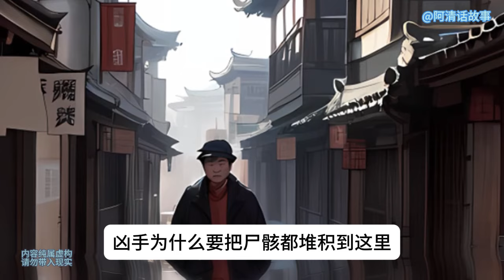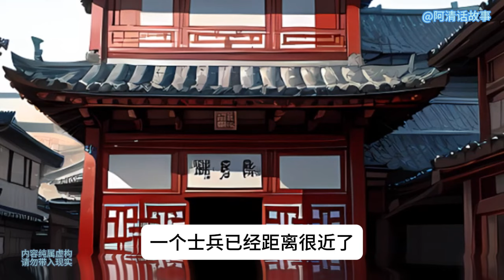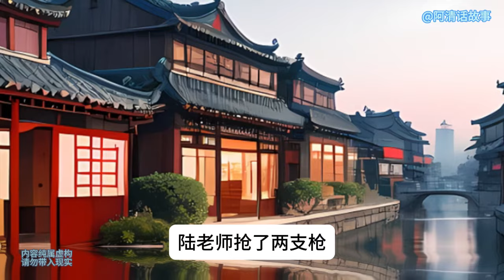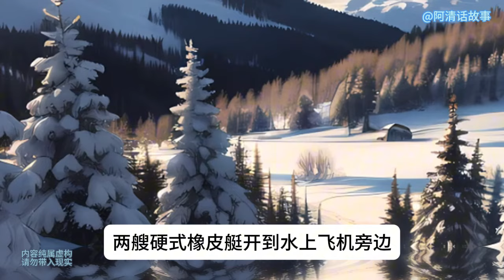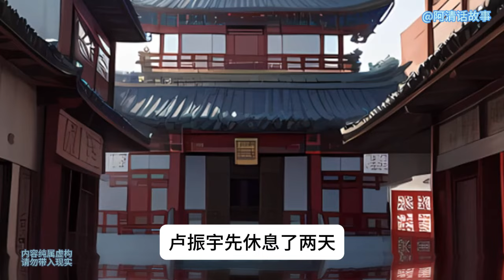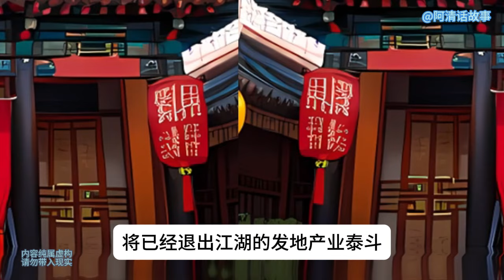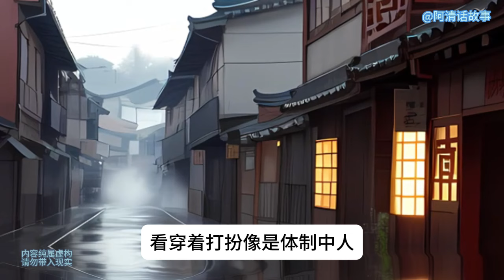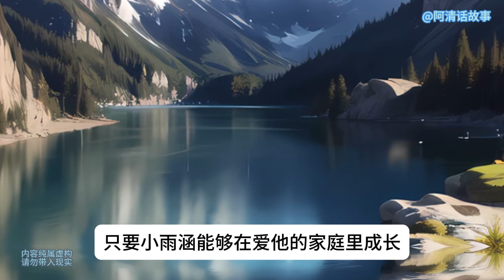调查33：刚踏出校园的青年和混血少女，最后再加上混吃等死的老记者，开着一辆破车，那这个城市的罪恶将无所遁形……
刚踏出校园的青年和混血少女，最后再加上混吃等死的老记者，开着一辆破车，那这个城市的罪恶将无所遁形……